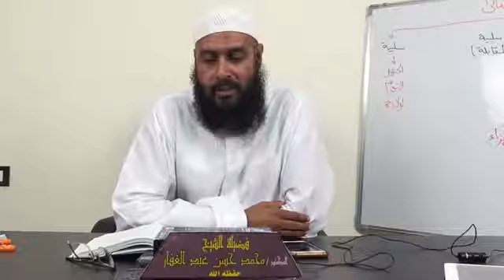تفسير سورة ص من الاية34 11 7 2019